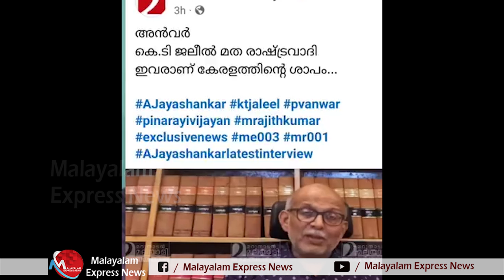"അഡ്വ ജയശങ്കർ തെണ്ടി,പരനാറി ഉടുമുണ്ടഴിപ്പിക്കും" ഞെട്ടിക്കുന്ന പരാമർശവുമായി പി വി അൻവർ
"അഡ്വ ജയശങ്കർ തെണ്ടി,പരനാറി
ഉടുമുണ്ടഴിപ്പിക്കും" ഞെട്ടിക്കുന്ന പരാമർശവുമായി പി വി അൻവർ